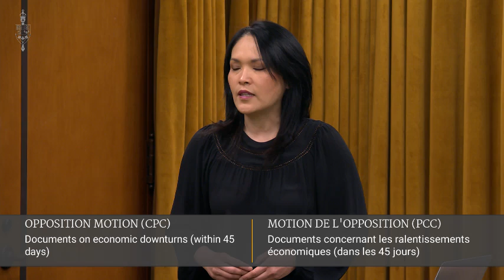Climate Inaction will Cost. Will Conservative MPs simply acknowledge that there's a climate crisis?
On March 9, 2020, I was a little taken aback listening to Members' comments and answers in this debate in the House because it sounded as though some of the Conservative MPs are climate deniers. The world is literally on fire. There are wildfires in Australia. In BC and Alberta we have had forest fires. Until we actually get on with dealing with the climate crisis, this will continue - and if we want to talk about economic prosperity then we need to address what is in front of us today. Otherwise it will be future generations who have to pay for it and that is not acceptable. I wonder if the Member opposite will simply just acknowledge that there is a climate crisis before us today?